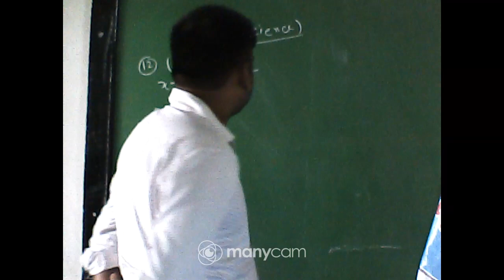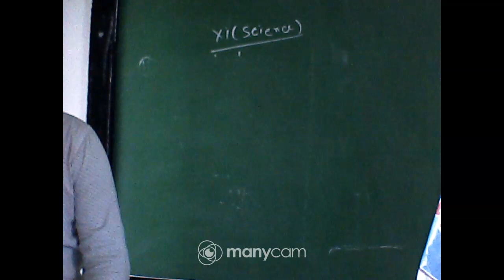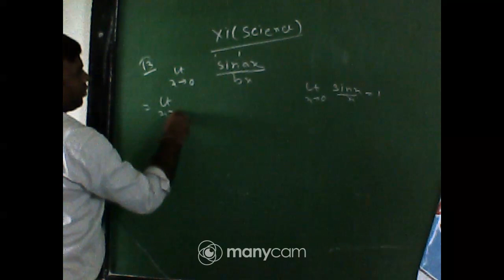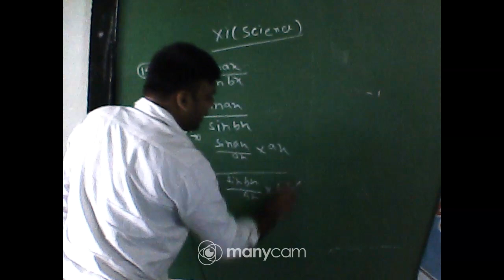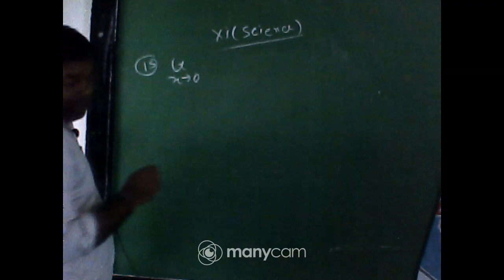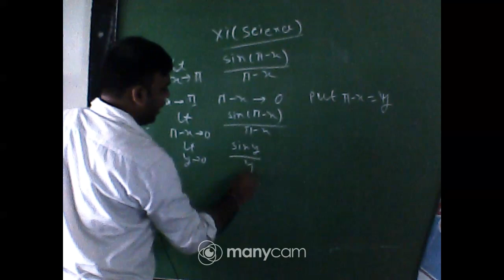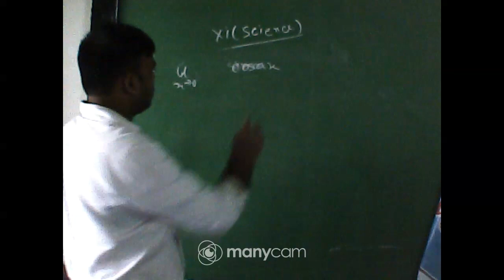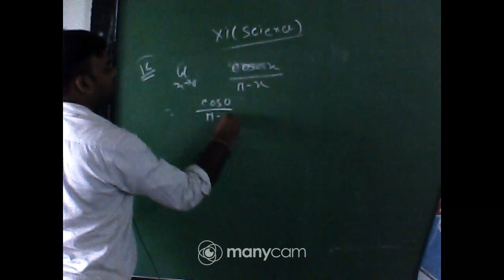CLASS XI MATHEMATICS LIMIT Q12 TO Q16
CLASS XI
SUBJECT : MATHEMATICS